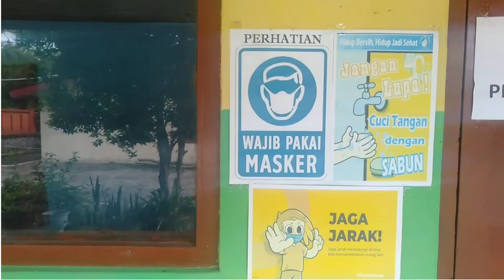SIMULASI PTM SD NEGERI PANDANPURO 2 PAKEM